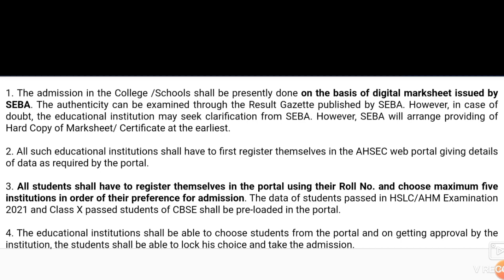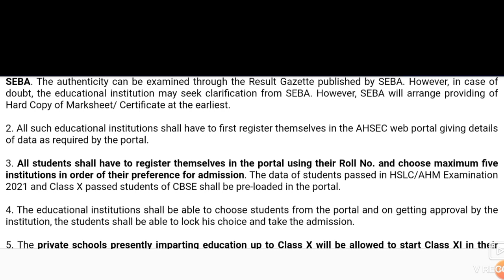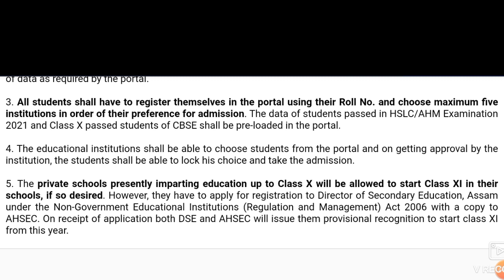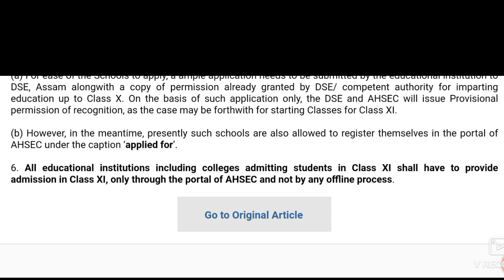Latest Updates Of HS Online Admission 2021 @Darpan|Admission Lock|Offline Apply হ'ব নে?Preference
Important Facts of Assam HS Admission

Here is the some important facts and procedure about Assam Higher Secondary Admission -

1. The admission in the College /Schools shall be presently done on the basis of digital marksheet issued by SEBA. The authenticity can be examined through the Result Gazette published by SEBA. However, in case of doubt, the educational institution may seek clarification from SEBA. However, SEBA will arrange providing of Hard Copy of Marksheet/ Certificate at the earliest.

2. All such educational institutions shall have to first register themselves in the AHSEC web portal giving details of data as required by the portal.

3. All students shall have to register themselves in the portal using their Roll No. and choose maximum five institutions in order of their preference for admission. The data of students passed in HSLC/AHM Examination 2021 and Class X passed students of CBSE shall be pre-loaded in the portal.

4. The educational institutions shall be able to choose students from the portal and on getting approval by the institution, the students shall be able to lock his choice and take the admission.

5. The private schools presently imparting education up to Class X will be allowed to start Class XI in their schools, if so desired. However, they have to apply for registration to Director of Secondary Education, Assam under the Non-Government Educational Institutions (Regulation and Management) Act 2006 with a copy to AHSEC. On receipt of application both DSE and AHSEC will issue them provisional recognition to start class XI from this year.

(a) For ease of the Schools to apply, a ample application needs to be submitted by the educational institution to DSE, Assam alongwith a copy of permission already granted by DSE/ competent authority for imparting education up to Class X. On the basis of such application only, the DSE and AHSEC will issue Provisional permission of recognition, as the case may be forthwith for starting Classes for Class XI.

(b) However, in the meantime, presently such schools are also allowed to register themselves in the portal of AHSEC under the caption ‘applied for’.

6. All educational institutions including colleges admitting students in Class XI shall have to provide admission in Class XI, only through the portal of AHSEC and not by any offline process.

Any query about HS admission